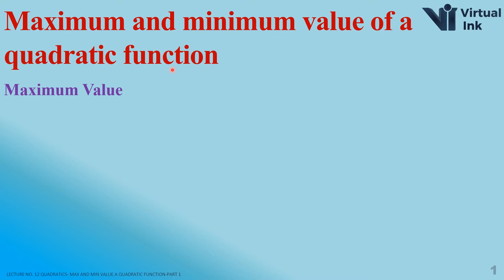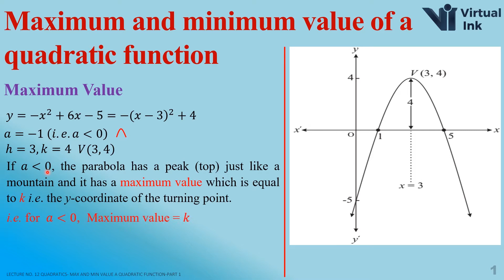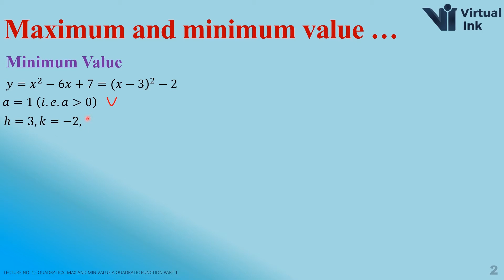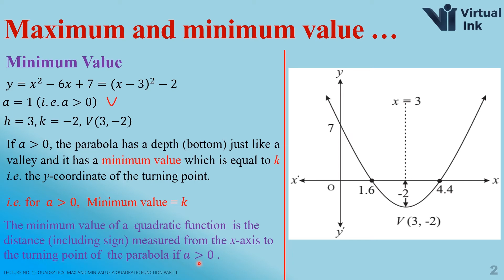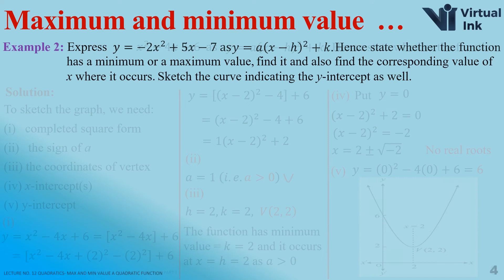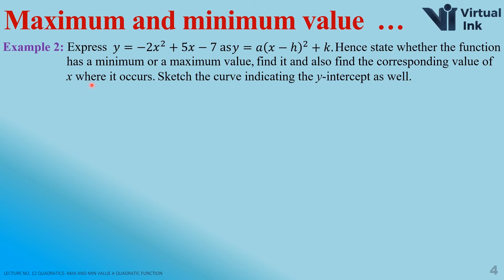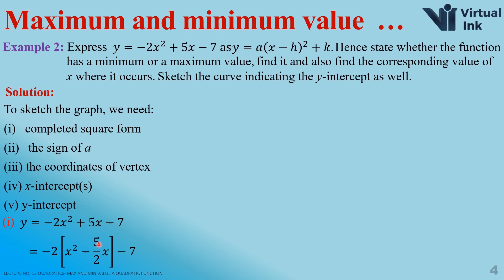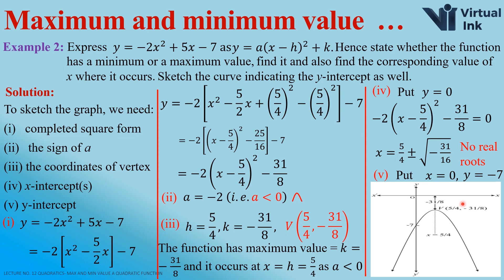Maximum and Minimum Value of Quadratic Function | Lec 12 P 1 of 3 | A Level Math |Dr Hafiz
The current lecture is related to the main and one of the most important chapters/topics: Quadratics of Pure Mathematics P1 (Pure Mathematics 1) for AS and A Levels. The lecture, a subtopic of Quadratics, is about finding the Maximum and Minimum value of a quadratic function via sketching the graph of the function. Furthermore, if sketching is not required and only maximum or minimum value of the quadratic function is needed then a formula can be used which is also discussed in the lecture. Although, there are a number of methods to sketch the graph of a quadratic function, the completed square form y = a(x - h)^2 + k method is preferred because it works well in all situations. However, other methods get difficult in certain cases. Also, other methods are well explained in my book “Pure Mathematics P1 for A-Level”.
The quadratic function is of the form y = f(x) = ax^2 + bx + c where a, b and c are constants and a ≠  0. Such functions often arise in Applied Mathematics. For instance, if we throw a stone inclined in the air, the height of the stone is a quadratic function of time (projectile motion). Similarly, the force exerted by the wind on the blades of a wind-powered generator is a quadratic function of the speed of the wind. When we draw or sketch the graph of a quadratic function, either the graph is like a cup or a cap. This shape is called a parabola.
Moreover, the lecture provides a concrete substance related to Pure Mathematics and it is quite helpful for those who desire to excel in Pure Mathematics both regarding their exams and the subject matter. As this lecture series covers the complete course of Quadratics, so watch each video completely till the end.